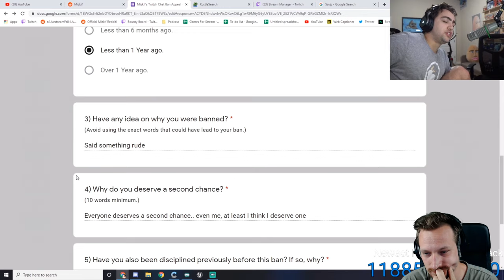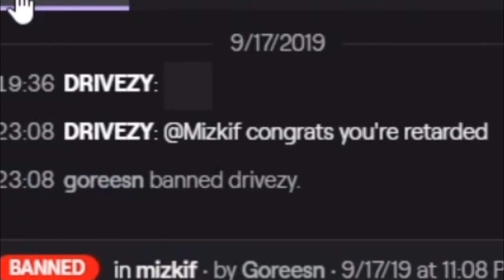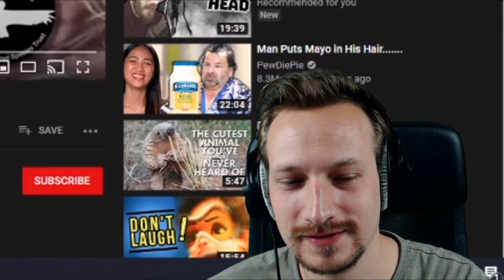Reddit: Twitch Livestream Fails :D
Auf eure Empfehlung hin habe ich mir mal ein paar Livestream Fails auf Reddit reingezogen, das Ergebnis davon seht ihr hier :)

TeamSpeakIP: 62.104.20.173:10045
Password: ebn

⭐️⭐️⭐️⭐️⭐️Sir.Yakuza: 10$
⭐️⭐️⭐️⭐️Bad Wolf: 5$
⭐️⭐️⭐️W4rlyn: 5$
⭐️⭐️DerNana: 1$

6. sepl: 1$
7. LarzzTV: 1$
8. Ge-Force35466: 1$
9. kutkudac: 1$
10. MinersWin: 1$